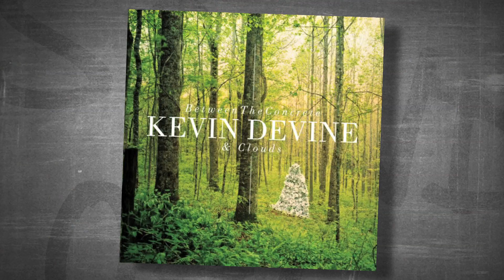Lotta Lolla Love: Kevin Devine [Interview with Erin Lucas]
Erin Lucas hangs out with singer/songwriter Kevin Devine at Lollapalooza and talks with him about making the transition to working as a full-time musician and his writing process in this episode of Lotta Lolla Love.